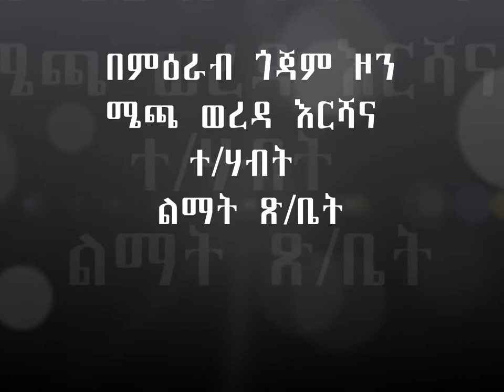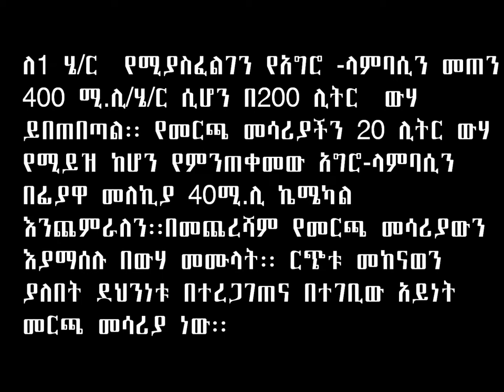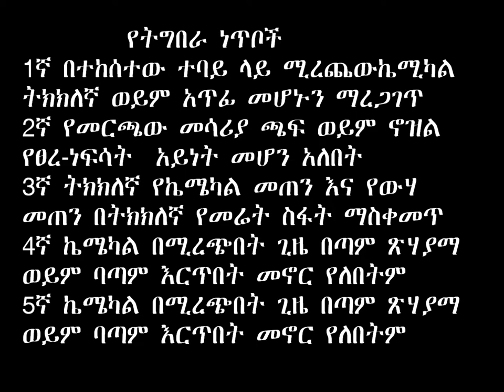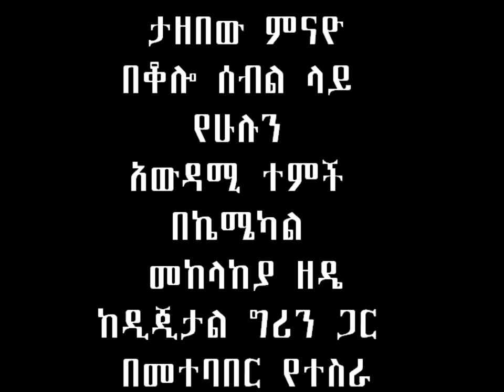Mecha_Fall Armyworms: Identification, Damage Indications and Control